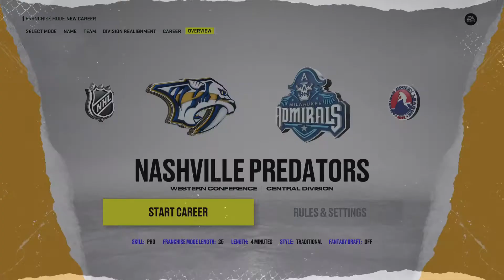NHL Franchise Mode Pt 1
The penaltys were making the video too long